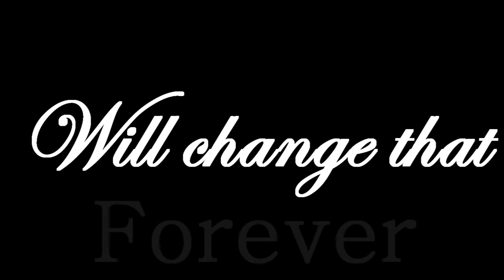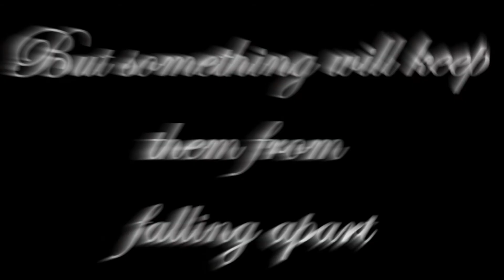Amortentia.cTRAILER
COMENT AND RATE ON THE OTHER ACCONT!